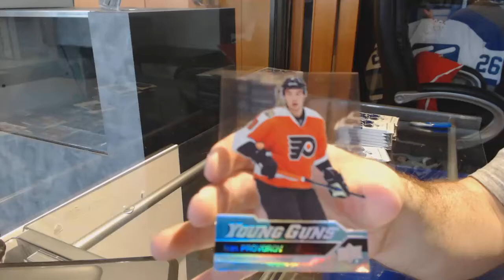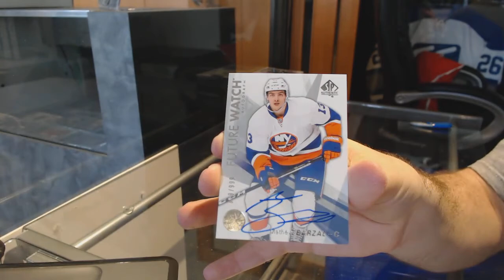Whitebalance's 16-17 Upper Deck SP Authentic Hockey Box Break